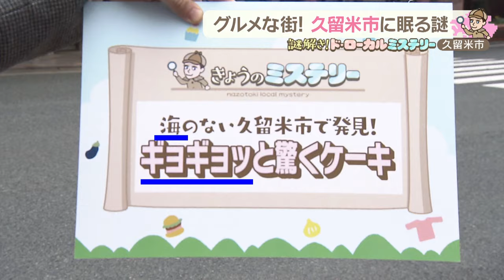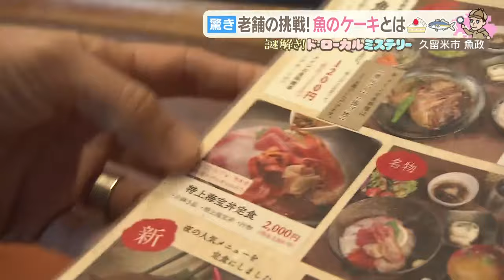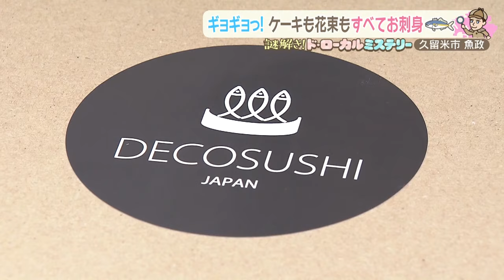映えだけじゃない！魚のケーキ「デコ寿司」が圧巻の完成度だった！【ド・ローカルミステリー】【アサデス。】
「謎解き！ドローカルミステリー」のコーナーです。
今回は、久留米市に眠る「謎」を
ボビーが調査してきました!!

海のない久留米市で発見！ギョギョっと驚くケーキ？
海とかギョギョって書いてあるから、fishですよね？
なのにケーキ？
地元の鮮魚店を巡って、情報収集！
それでは、レッツ・ギョ～！
(2024/02/06)

★「デコ寿司」は完全予約制での販売。
2日前までに予約をお願いします。
注文は、お電話やオンラインショップもしくは、
「おさかなうおまさ」の店頭で受け付けています。

また、こちら冷凍した状態での
全国配送も対応しているそうです。
気になる方はチェックしてみてください!!